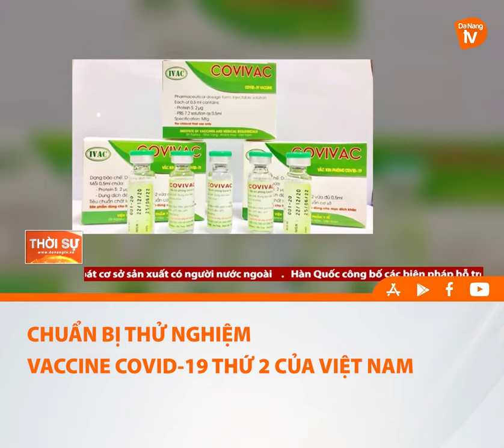CHUẨN BỊ THỬ NGHIỆM VACCINE COVID 19 THỨ 2 CỦA VIỆT NAM